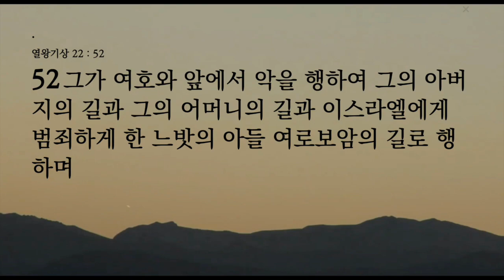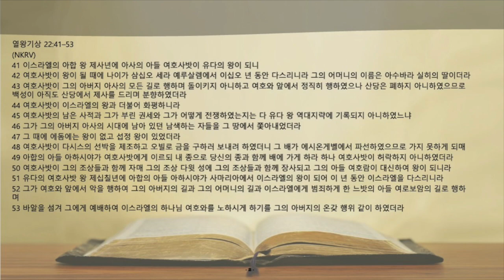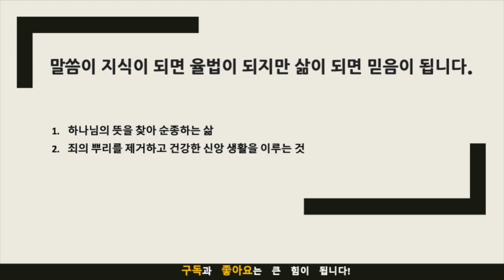묵상노트 ㅣ 실패에서 배우는 교훈 (열왕기상 22:41-53)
실패에서 배우는 교훈 (열왕기상 22:41-53)

묵상 포인트
하나님의 뜻을 구함: 당신의 삶에서 얼마나 적극적으로 하나님의 뜻을 구하고 있는지 생각해 보십시오. 당신의 결정은 하나님의 말씀과 인도하심에 부합합니까?
죄의 뿌리: 죄가 뿌리를 내릴 수 있는 삶의 영역을 생각해 보십시오. 이러한 뿌리를 제거하고 하나님을 더욱 기쁘시게 하는 삶을 살기 위해 어떤 조치를 취할 수 있습니까?
하나님의 경고에 귀 기울이기: 당신이 하나님의 경고나 인도를 무시했던 때를 생각해 보십시오. 그것이 당신의 삶에 어떤 영향을 미쳤으며, 앞으로 다르게 무엇을 할 수 있습니까?

적용점
매일 헌신: 당신의 삶을 향한 하나님의 뜻을 더 잘 이해하기 위해 매일 기도하고 성경을 읽는 시간을 갖도록 헌신하십시오.
책임: 귀하의 삶에서 죄의 뿌리를 제거하는 책임을 맡길 수 있는 믿을 수 있는 친구나 가족을 찾으십시오. 귀하의 진행 상황을 정기적으로 확인하십시오.
적극적으로 듣기: 당신의 삶에서 하나님의 인도하심을 듣기 위해 의식적으로 노력하십시오. 이것은 기도, 명상, 심지어는 다른 신자들과의 대화를 통해서도 가능합니다.
이러한 점들을 묵상하고 생활에 적용함으로써, 당신은 자신을 하나님의 뜻에 더욱 밀접하게 일치시키는 데서 오는 변화와 성장을 경험하기 시작할 수 있습니다.

기도제목
하나님의 뜻을 찾아 순종하는 삶죄의 뿌리를 제거하고 건강한 신앙 생활을 이루며 살게 하여 주시옵소서.

음원출처 : 크리스찬 BGM